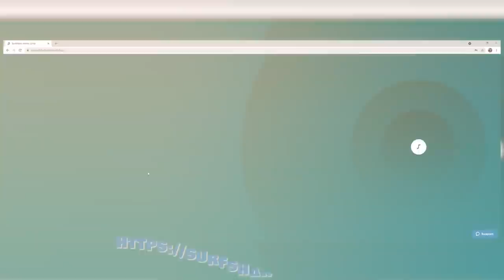TESTEI A QUALIDADE DO BEIJO DAS MINHAS AMIGAS